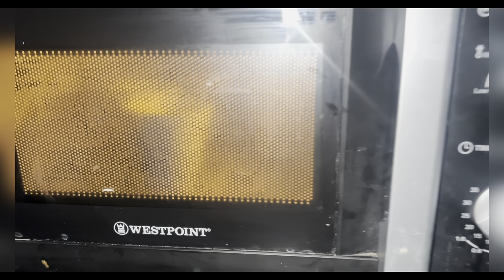Dehat ki desi life k mazy mazy k pakwan 🥗🥘🥙🧆🌮🥒🥬🥦🫑🌽🥑🍍🫐